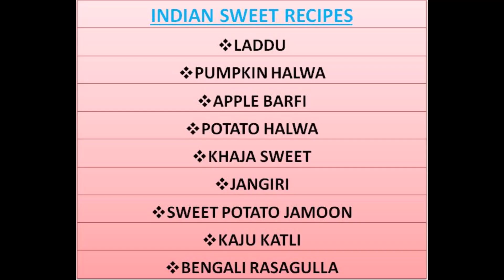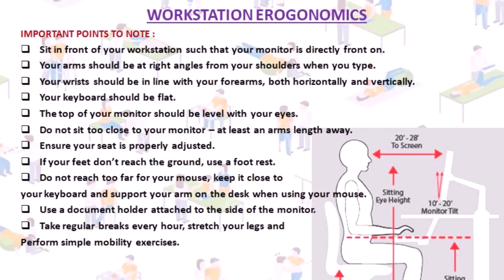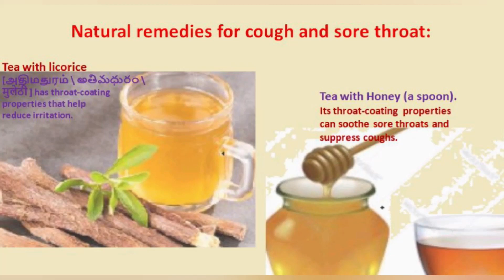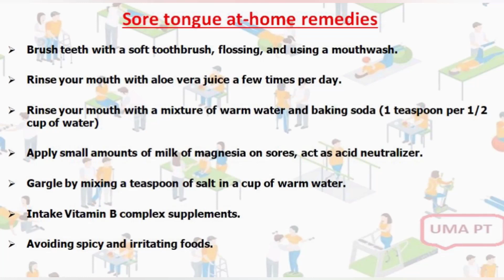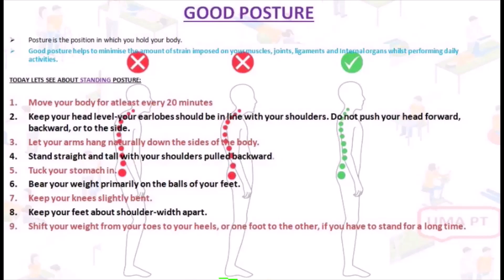👌👌👌👌👌INDIAN SWEET RECIPES - FROM MITHFLIX👌👌👌👌👌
LADDU
PUMPKIN HALWA
          APPLE BARFI
POTATO HALWA
          KHAJA SWEET
JANGIRI
          SWEET POTATO JAMOON
KAJU KATLI
          BENGALI RASAGULLA